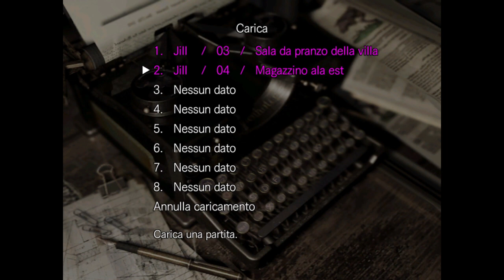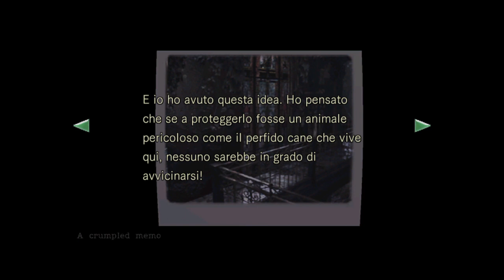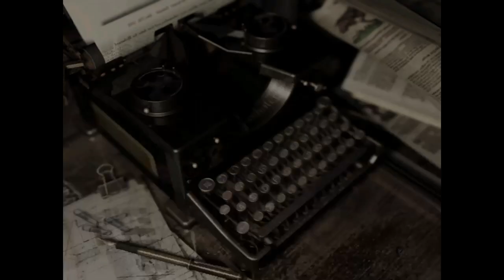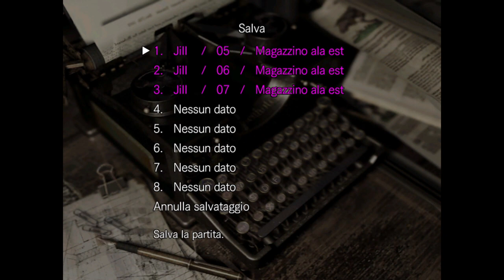RESIDENT EVIL Remake {Ep.2} ~ Ritorno alle Origini {NOTTE HORROR #9}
2° Episodio della saga: Esploriamo la grande misteriosa ed inquietante magione, che gronda di oscurità e di inquietudine...
Non mancate ;)

➠ Twitch tv ☞ ✯ {Diretta, Streaming Live, Chat} ❦

✯ Diventa un PATRON!   ✯ {Raccolta fondi Libera} ❦

Tornate a trovarmi! Grazie di tutto cuore...☺